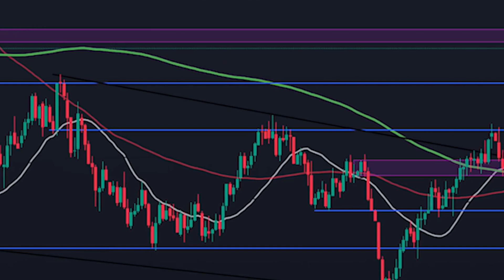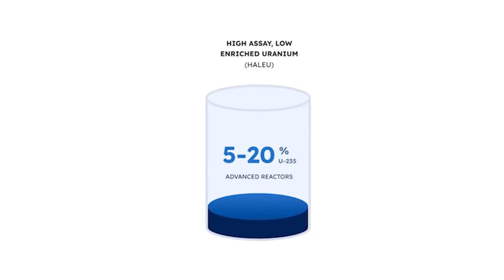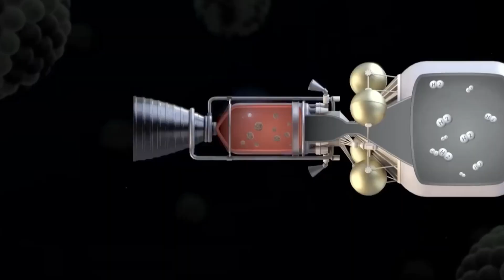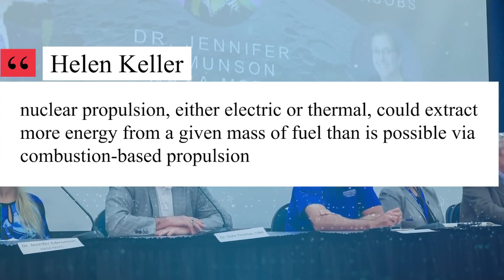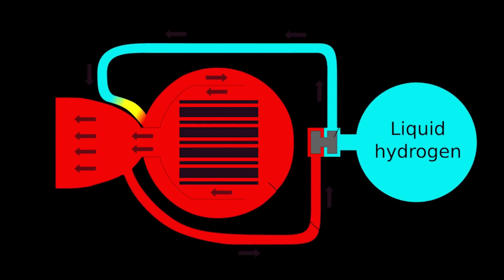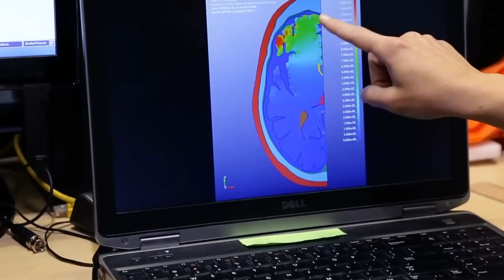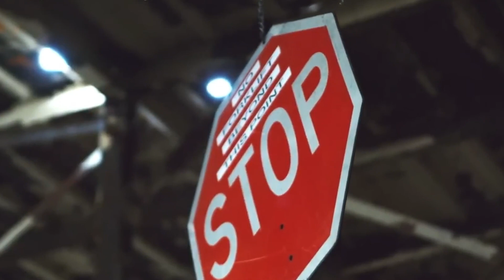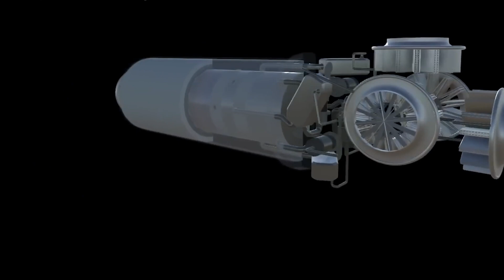NASA's Game-Changing Nuclear Rocket: Faster Mars Missions Than Starship?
NASA is revolutionizing space travel with its cutting-edge nuclear rocket technology, promising to slash the journey to Mars to just 45 days—far faster than SpaceX's Starship! This breakthrough in nuclear propulsion could transform deep space exploration, offering unprecedented speed, efficiency, and power. But how does it work, and what does it mean for the future of Mars missions? In this video, we dive into NASA's DRACO project, General Atomics' nuclear thermal propulsion tests, and the potential of the Pulsed Plasma Rocket. Could nuclear-powered rockets outpace Starship, or will SpaceX's rapid progress keep it ahead in the race to Mars? Let’s explore the science, challenges, and possibilities of this game-changing technology!